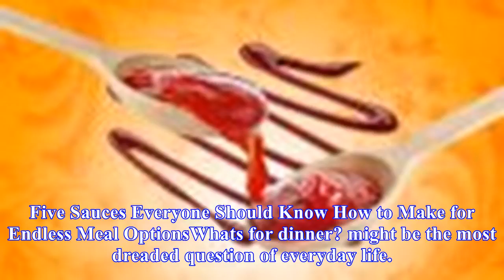An easy way to make bechamel, the versatile base for dozens of sauces and cheesy dips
Bechamel is a simple white sauce that can serve as a base for cheesy macaroni, creamy queso dip, white lasagna, and all sorts of gratins. It’s deceptively easy to make, and the above video can walk you through it. Five Sauces Everyone Should Know How to Make for Endless Meal OptionsWhats for dinner?...
Source: skillet